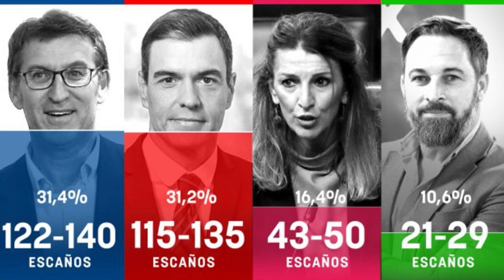GRACIANO PALOMO, es un ESCANDALOSO el dinero PÚBLICO que GASTA TEZANOS para favorecer a SÁNCHEZ